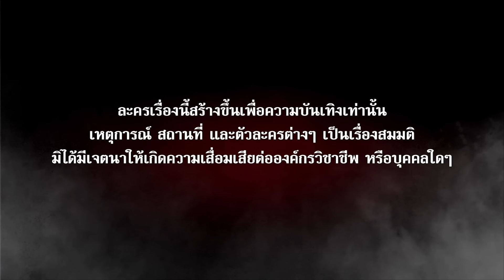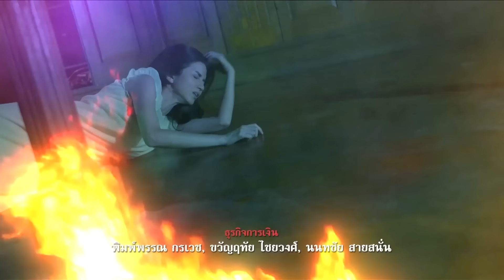เวราอาฆาต EP3 FULL HD l ช่อง8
เรื่องราวของเวรกรรม ที่ย่อมให้ผลการกระทำแก่ผู้กระทำเสมอ ไม่ว่าเวลาจะผ่านไปนานสักเท่าไหร่ แต่สักวันหนึ่ง เข็มทิศแห่งกรรมก็จะเวียนกลับมาสนองตอบผู้สร้างมันขึ้นมา ไม่ช้าก็เร็ว

🎬 เวราอาฆาต ออกอากาศทุกวันจันทร์-พฤหัสบดี เวลา 20.30 น. ทาง